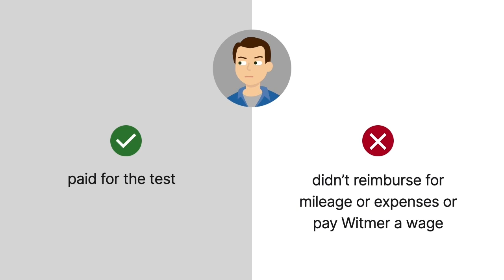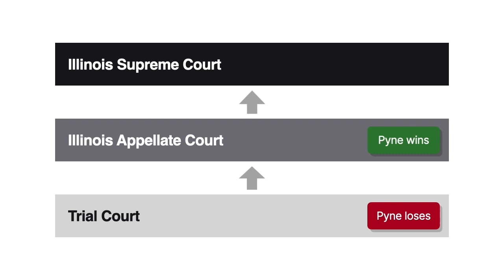Pyne v. Witmer Case Brief Summary | Law Case Explained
Pyne v. Witmer, 543 N.E.2d 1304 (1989)

Work travel is relatively common for employees, but what activities during that travel are within the scope of employment is unclear. In Pyne versus Witmer, we’ll explore what requirements must be met for an employer to be liable for its employee’s activities while traveling.

William Witmer was employed at D.R.W. Enterprises’ gas station when he left work early to obtain a certification to allow him to become an auto mechanic for D.R.W. Witmer had to drive his own car to a neighboring town to take the test. Although Witmer’s employer paid for the test, it didn’t reimburse Witmer for mileage or trip expenses nor pay him a wage for the time spent on the certification process. Two and a half hours after completing the test, Witmer died in a car accident with a vehicle driven by Keith Pyne. Blood-alcohol evidence indicated that Witmer was intoxicated at the time of the accident. Pyne sued Witmer as well as D.R.W. under the theory of respondeat superior  in the McHenry County Circuit Court.

At trial, Witmer’s widow swore that Witmer told her that he was going to stay late to study for the second part of the test the following day. Arguing that Witmer’s intoxication placed his actions outside the scope of his employment, D.R.W. moved for summary judgment. The circuit court granted the motion. Pyne appealed to the Illinois Appellate Court, which reversed the circuit court. D.R.W. appealed to the Illinois Supreme Court.

Want more details on this case? Get the rule of law, issues, holding and reasonings, and more case facts

Have Questions about this Case? Submit your questions and get answers from a real attorney